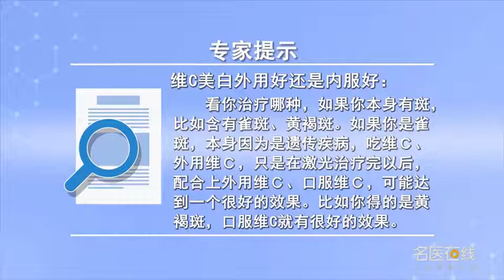维C美白外用好还是内服好 赵鹏 山西省人民医院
看你治疗哪种，如果你本身有斑，比如含有雀斑、黄褐斑。如果你是雀斑，雀斑本身因为是遗传疾病，吃维C、外用维C，只是在激光治疗完以后，配合上外用维C、口服维C，可能达到一个很好的效果。比如你得的是黄褐斑，口服维C就有很好的效果。但是如果没有斑，只是想美白，这种还是建议通过食补。

VC whitening, external use or internal use
It depends on what you treat, If you have spots of your own, Such as freckles, chloasma. If you're freckled, Freckles are genetic diseases, Take vitamin C, external vitamin C, Just after the laser treatment, In combination with external use of vitamin C and oral administration of vitamin C, It may achieve a good effect. For example, you have chloasma, Oral administration of vitamin C has a good effect. But if there is no spot, Just want to whiten, This kind of food supplement is recommended.